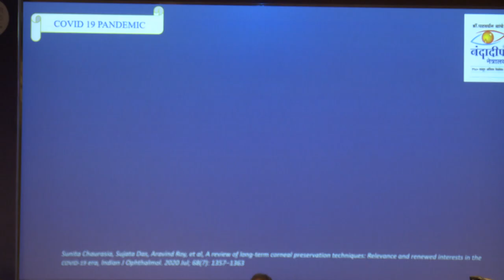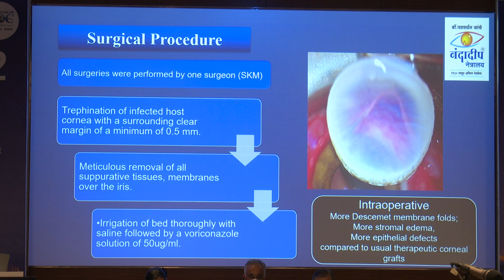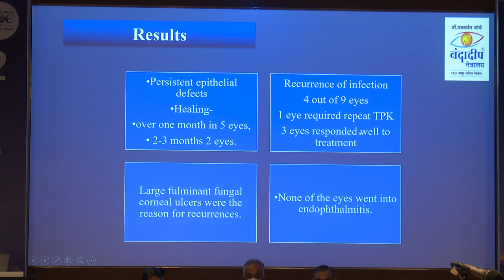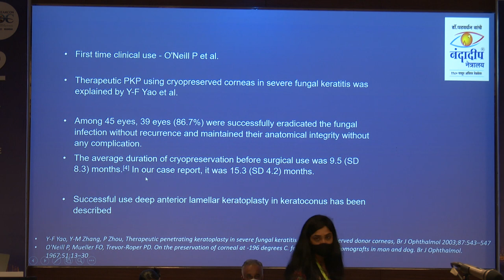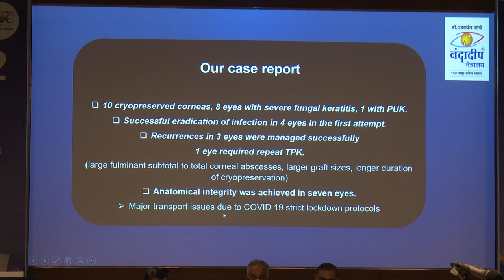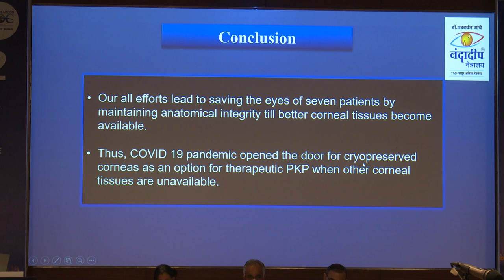AIOC2022 STATE BEST PAPER Cornea II topic Maharashtra Ophthalmological Society Use Of Cryopreserved